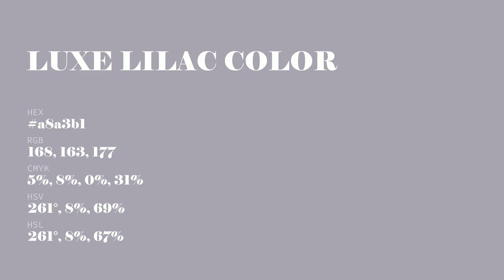Luxe Lilac color a8a3b1 hex color - Blue color - Warm color a8a3b1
What color is Luxe Lilac ? a8a3b1 hex color - Blue color - Warm color a8a3b1

Hex a8a3b1 Color Code is also known as Luxe Lilac color.

Hex a8a3b1 Color code in RGB color code model is created after adding 65.88% red color, 63.92% green color and 69.41% blue color.
Hex a8a3b1 Color code in CMYK color (process color) code model is generated after subtraction of 5% cyan, 7% magenta, 0% yellow and 30% black.